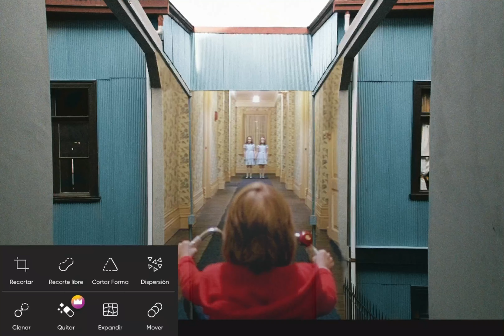Making collages with my 35mm photos II